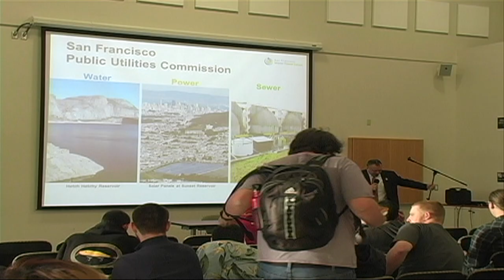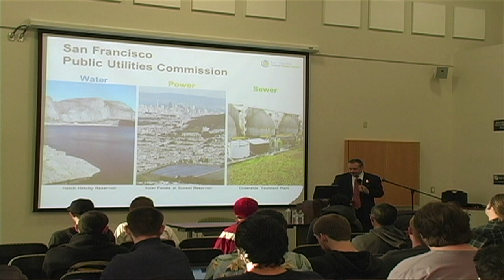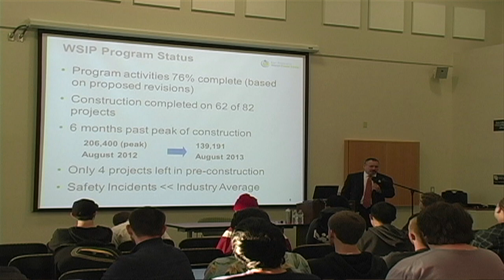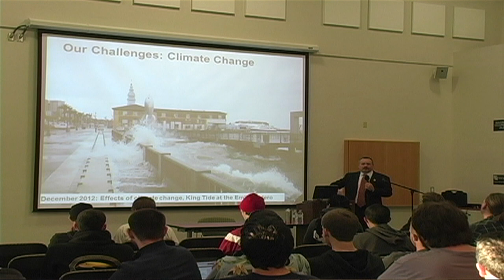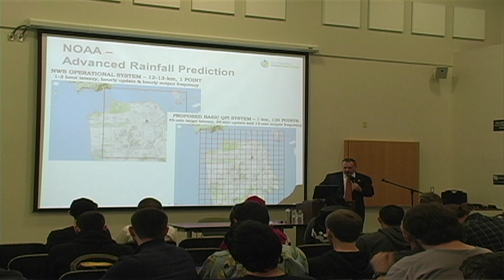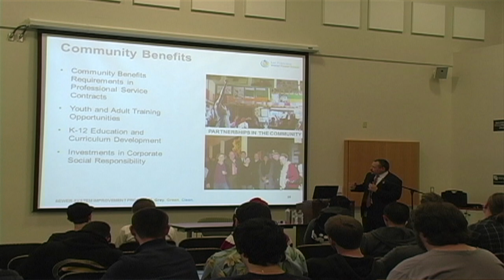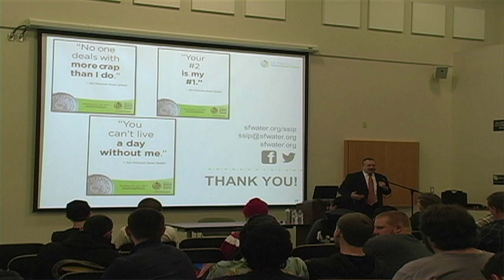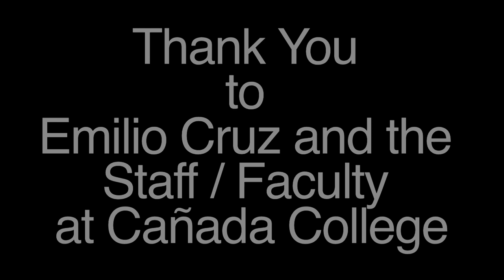STEM Speaker Series: Emilio Cruz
Emilio Cruz is the Assistant General Manager, Infrastructure, overseeing the SFPUC’s $9.8 billion capital program for the water, power, and sewer enterprises. He has held carious public and private sector positions including Director of Facilities and Operations for the Port of San Francisco; Chief of Staff to the Mayor; General Manager
to SFMTA; Vice President of URS Corporation; Director of Economic Development for City and County of San Francisco; Vice President and Partner of EPC Consultants; Program Manager for the $1.5 billion Central Subway Program and Program Manager for the $ 4.2 billion Transbay Terminal Program.